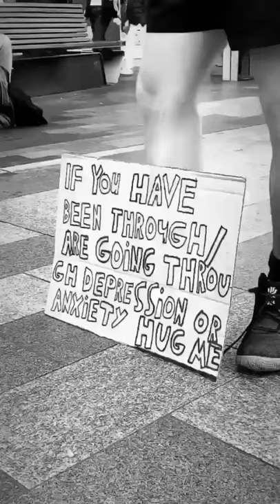the power of hugs 🥰